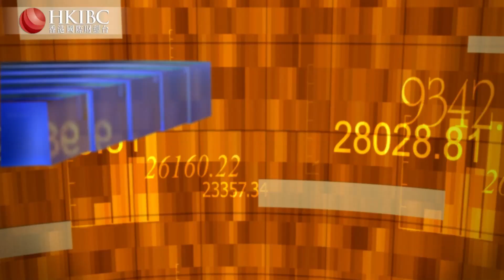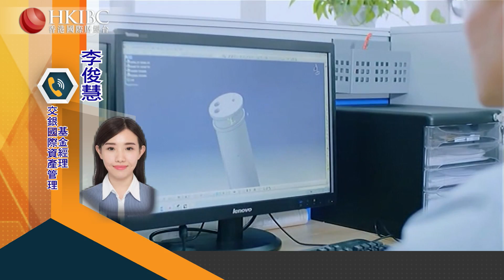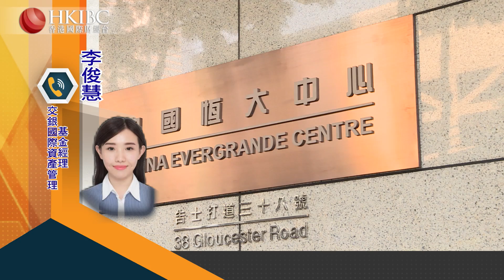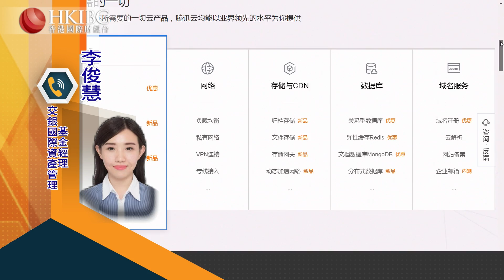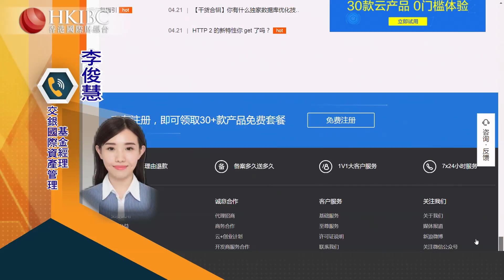【20210929】內地電力緊張對海外企業供應鏈破壞嚴重？@李俊慧 香港國際財經台HKIBC 財經視界#